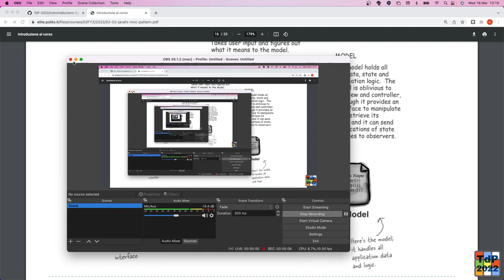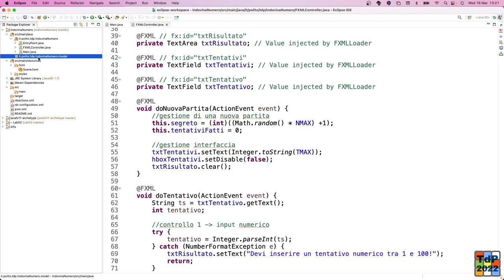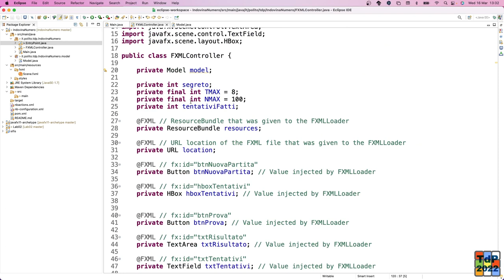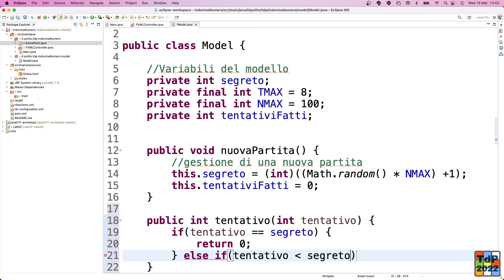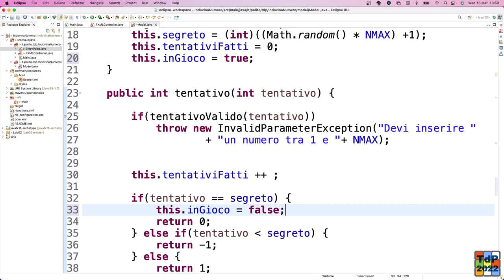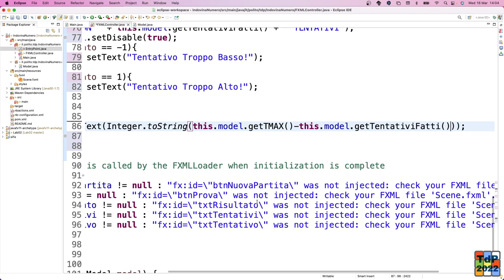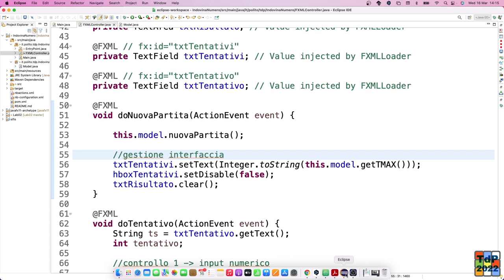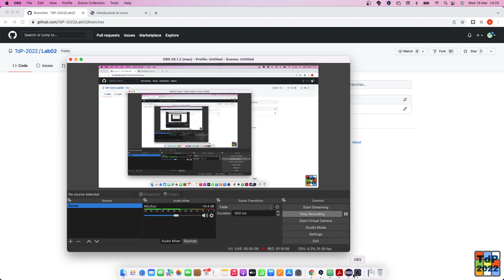TdP-2022-L09: Pattern MVC (Esercizio "Indovina numero")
Lezione 09 del 26/03/2022: Pattern MVC (Esercizio "Indovina numero").